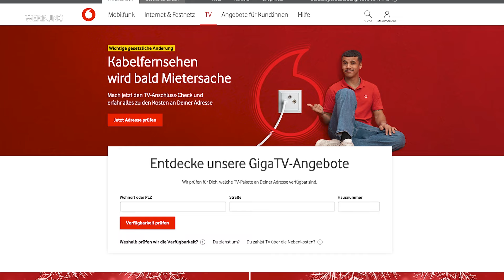In der Höhle des Drachen | House of the Dragon Staffel 2 Folge 3 Podcast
In der dritten Folge von “House of the Dragon” kommen wir endlich nach Harrenhal, der verfluchten Burg in den Flusslanden. Nach und nach eskaliert die Situation nämlich auch außerhalb von Königsmund. Rhaenyra lässt sich zu einer gewagten Aktion hinreißen. Die Quadrataugen besprechen in dieser Folge die dritte Folge der zweiten Staffel.

00:00:00 Begrüßung & Eure Kommentare
00:04:18 WERBUNG
00:05:06 Bracken gegen Blackwoods (SPOILER)
00:11:04 Rhaenyra schickt ihre Kinder weg (SPOILER)
00:14:56 Harrenhal (SPOILER)
00:20:41 Auszug aus Königsmund (SPOILER)
00:42:11 Die Taverne (SPOILER)
00:50:09 In der Höhle des Drachen (SPOILER)
01:06:33 Verabschiedung

WERBUNG
Werdet aktiv und holt euch euren eigenen TV-Anschluss bei Vodafone. Ihr wisst nicht, ob und ab wann euer Vodafone Kabelanschluss betroffen sein wird? Macht einfach den TV-Anschluss-Check. Auch mit einem neuen Vertrag bleibt alles so wie immer und ihr könnt euer Fernsehprogramm wie gewohnt genießen.

Lasst euch beraten und geht einfach in einen Vodafone-Shop, ruft die Vodafone-Hotline an oder besucht die Webseite

Die zweite Staffel von "House of the Dragon" läuft seit dem 17. August 2024 auf WOW, u.a. mit Emma D’Arcy (Wanderlust), Olivia Cooke (Sound of Metal), Matt Smith (The Crown), Fabien Frankel (Die Schlange) und Tom Glynn-Carney (Dunkirk).

Unseren Podcast "Die Quadrataugen" findest Du überall, wo Du Podcasts bekommst.

Diesmal mit:

Lisa Oppermann
Laura Samide
Fabian Douglas